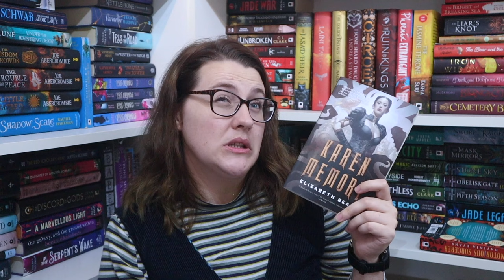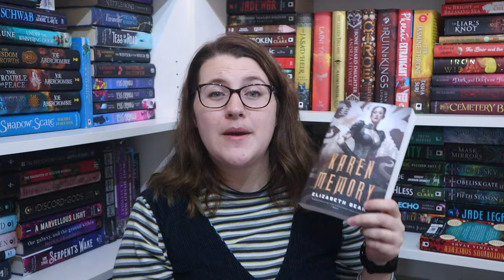Should You Read Karen Memory? | Elizabeth Bear Book Review | Overbooked [CC]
If you're an Elizabeth Bear fan let me know which of her books I should try!